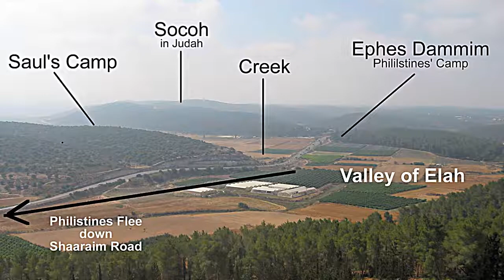David and Goliath Rare accurate Story|David and Goliath Bible Story | Bible Stories |Animated Sories